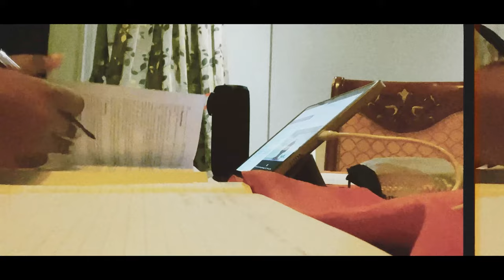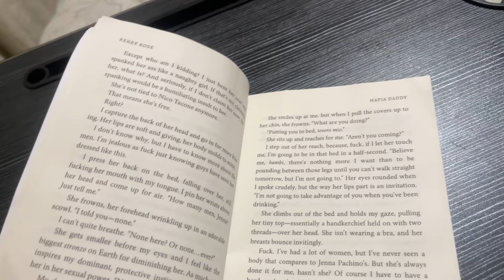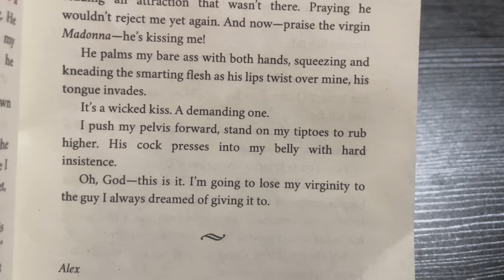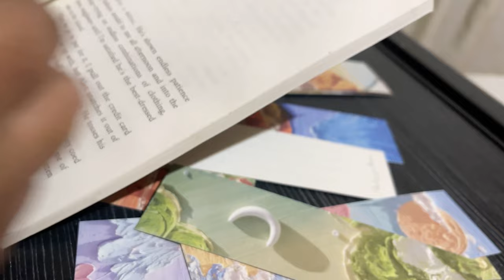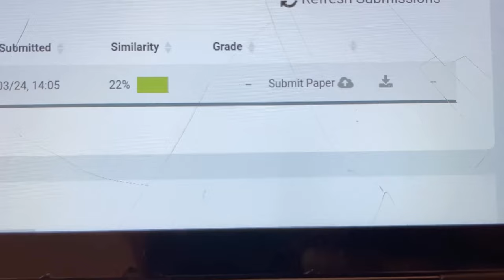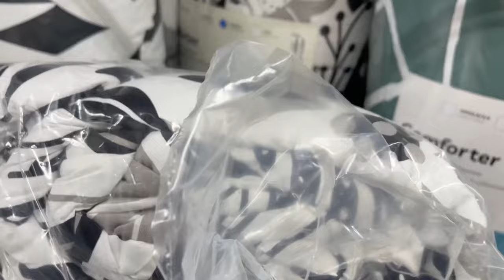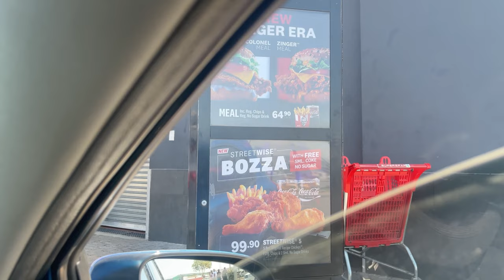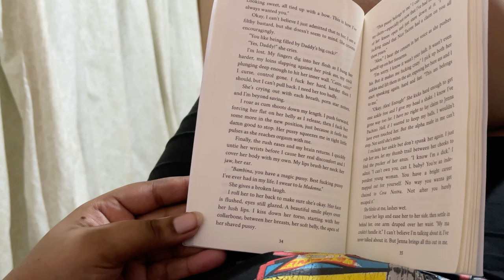WEEKLY VLOG : reading | school | running errands | Soweto derby ⚽️ & more…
Hiiii Everythingggggg! I hope you enjoyed the viidzeooo😁

Byeeeeeeeeeeee Everythinggggg😘💖

Songs

Preview 00:00 - 00:59
School📚 01:00 - 01:44
Intro 01:45 - 03:39
Viibesss✨ 03:40 - 07:28
chitchat 07:29 - 10:32
Viibesss✨ 10:33 - 11:57
Chitchat 11:58 - 15:50
Paledi mall🛒 15:51 - 20:49
Viibesss✨ 20:50 - 21:54
Watching Soweto derby 21:55 - 23:12
Outro 23:13 - 23:37